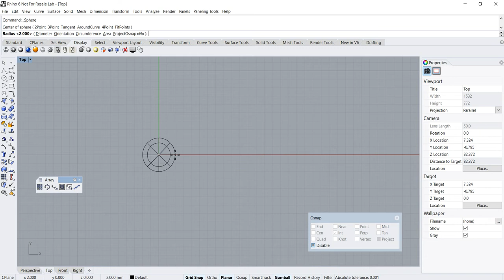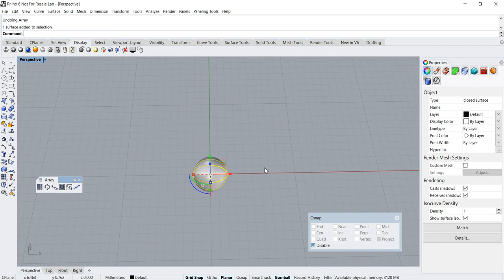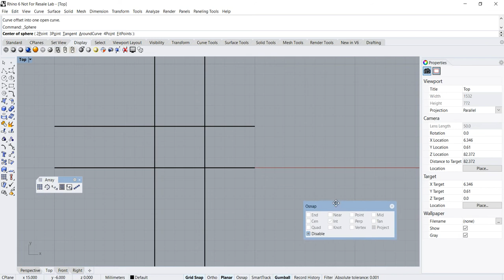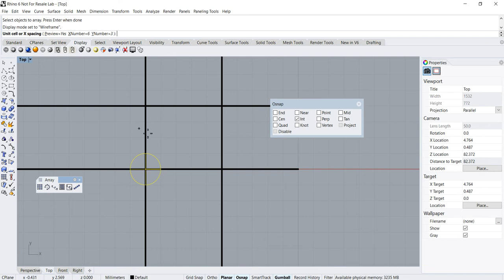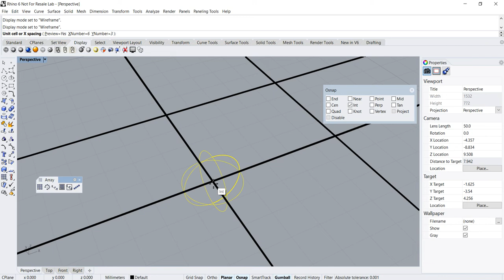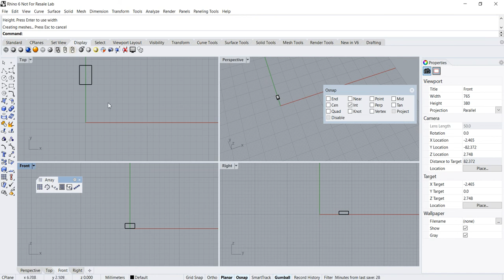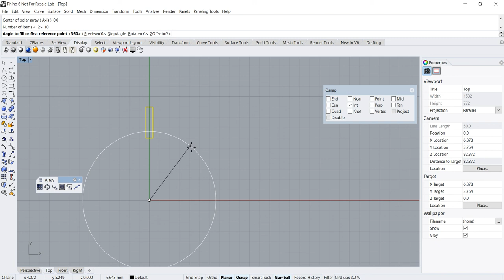Rhino 3D Beginner Tutorial: Array Basics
This is a Rhino 3D Beginner Tutorial about Array Basics.
Array is a standard function in Computer Aided Design.

Commands covered:
Polar Array
Rectangular Array

This is a computer aided design ( CAD) tutorial.